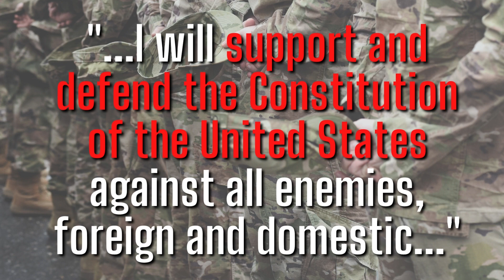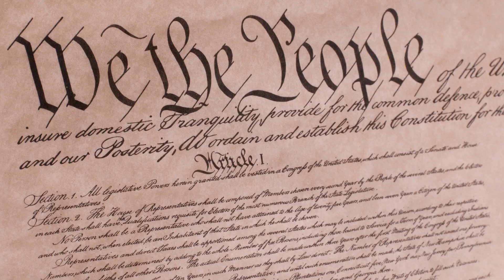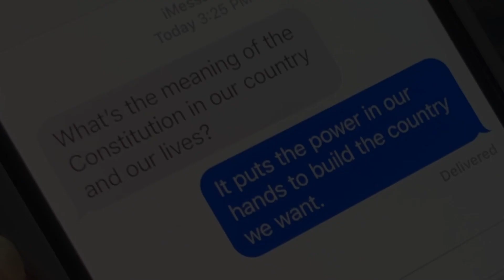The Constitution in Our Lives